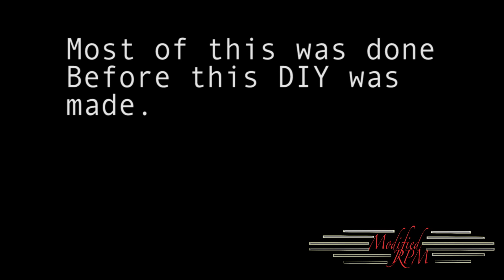DIY How to Polish your car parts S14 240sx Silvia Greddy Intake Manifold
This video Shows how to Polish your car Parts, Take your Time and you will have a Mirror Finish to your part.